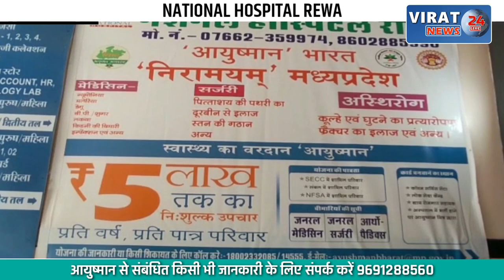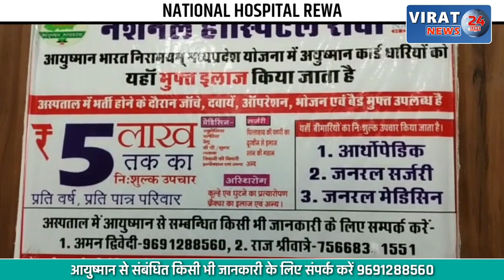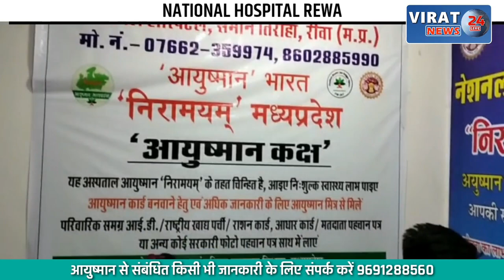VIRAL VIDEO: मोबाइल में लोगो की व्यस्तता दिखाने वाला वीडियो; देखें कैसे युवक के साथ हुआ वाक्या ?